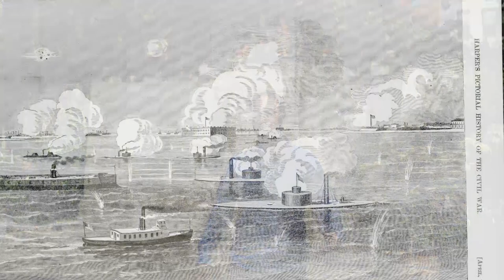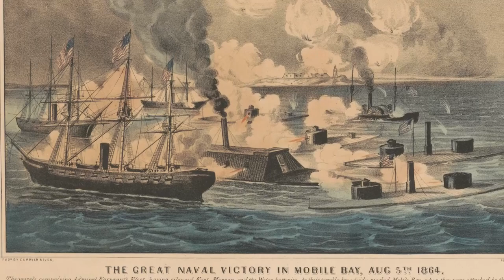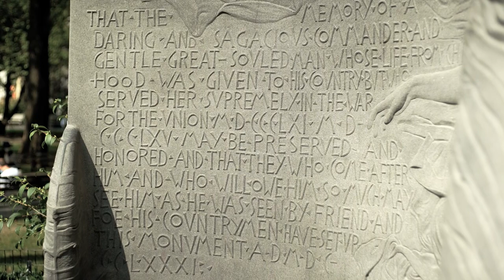David and Jordi Farragut: The Spanish Patriots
Most of the names of Hispanic soldiers who fought in the Revolutionary War have long been forgotten, but the name Farragut lives on. There's a Farragut, Iowa; a Farragut, Tennessee, home to the Farragut Museum; and a Farragut High School in Chicago. There is another Farragut High School in Rota, Spain; Farragut Houses in Brooklyn; and a Farragut Square in DC.

Why do we remember the Farragut name today?

(CC en español)